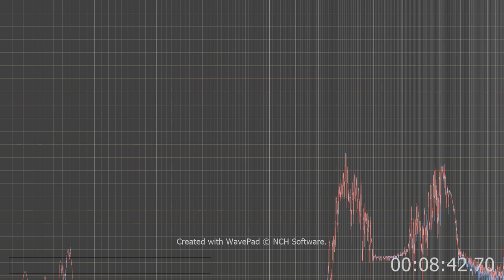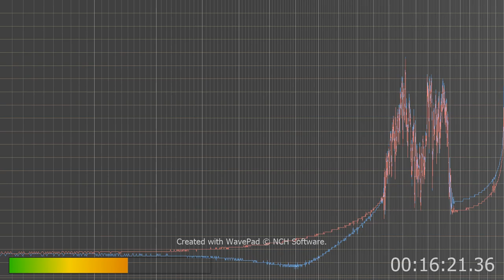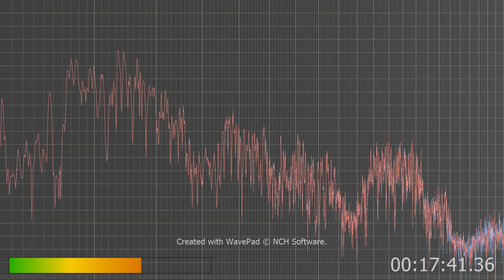I hear a girls or woman's voice plus the demon voice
lots of vocies of pedo and evil criminals who are to be in jail soon.
how can pedo groups keep accusing me of what they do or would.